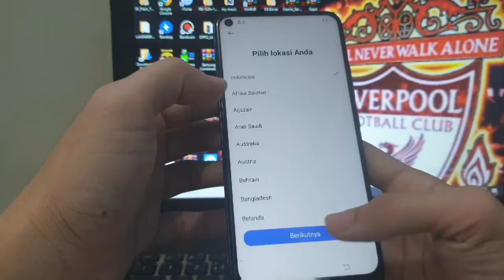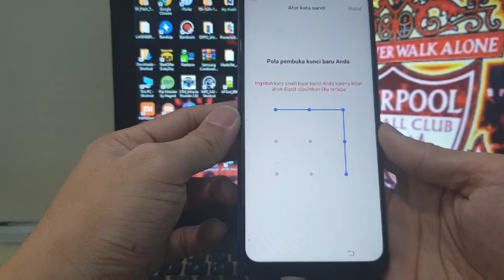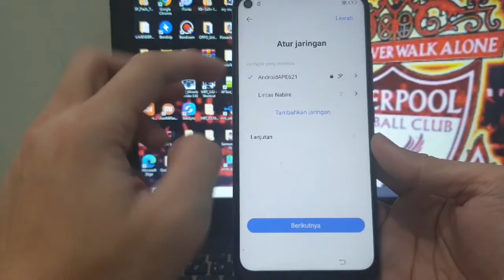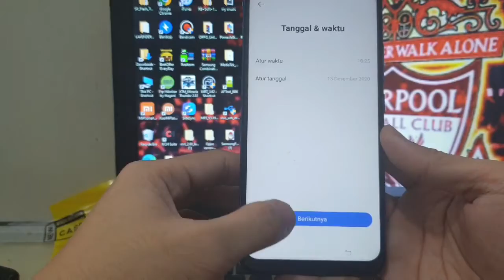Bypass frp Vivo Y30 termudah